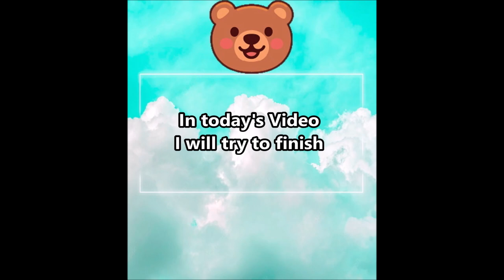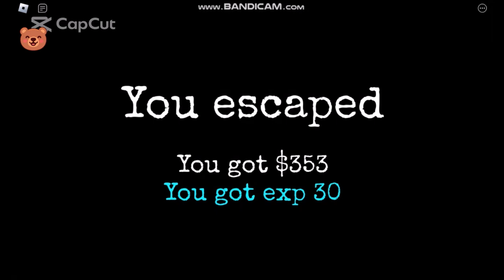Granny | Roblox | Second House.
Read Me